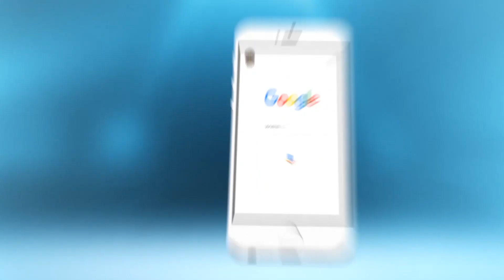تصريح قوي من مغربي متفائل..شوفو أشنو قال على مباراة المنتخب الوطني والكوت ديفوار